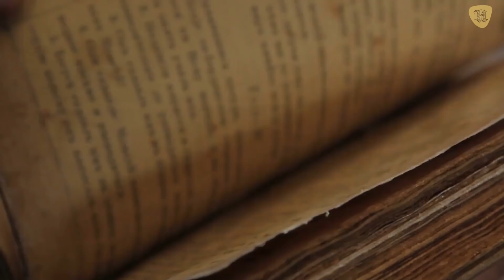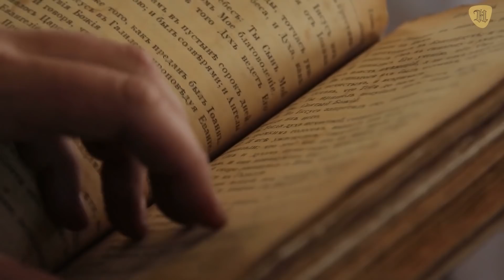25 cosas ESCALOFRIANTES de la BATALLA DE STALINGRADO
Las ambiciones de ambos dictadores llevaron a la tumba a más de un millón de personas. Fue una batalla campal en un ambiente dominado por bajas temperaturas, el hambre, la disentería, los piojos y otra serie de cosas escalofriantes que te contaremos a continuación.